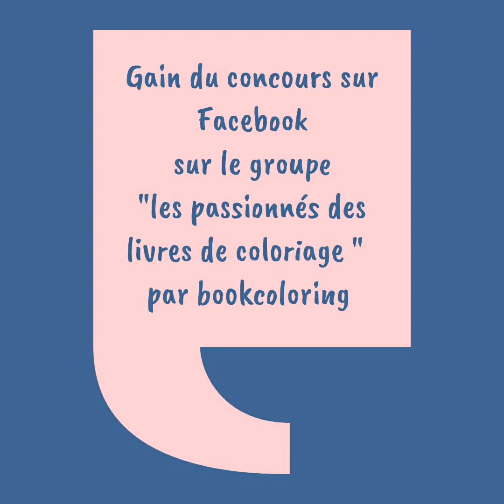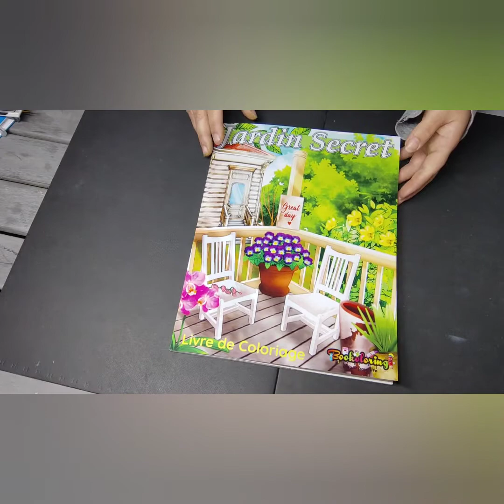Jardin Secret de Bookoloring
Tout les mois , le groupe "les passionnés des livres de coloriage " géré par bookoloring organise des concours aussi bien pour adultes que pour les enfants .
Uniquement sur Facebook .

Vous pouvez retrouver ce livre sur Amazon